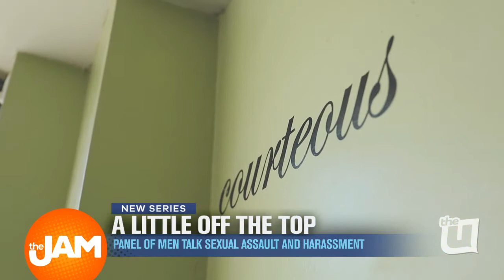A Little off the Top | Panel of Men Talk Sexual Assault and Harassment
What role do men play in the fight against sexual assault and harassment? Brandon Pope rounded up a panel of guys to answer that question in our barbershop series, 'A Little Off The Top.'